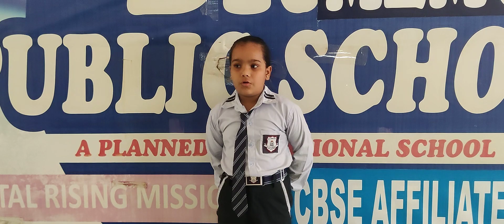DRM PUBLIC SCHOOL DESRAJ COLONY PANIPAT. Sofia Student of Grade IIIrd